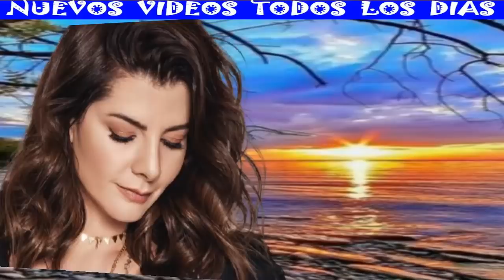ÚLTIMA HORA !! CAROLINA CRUZ ¡DEVASTADA! BUSCA AYUDA URG3NTE, SUCEDIÓ HACE UNAS HORAS